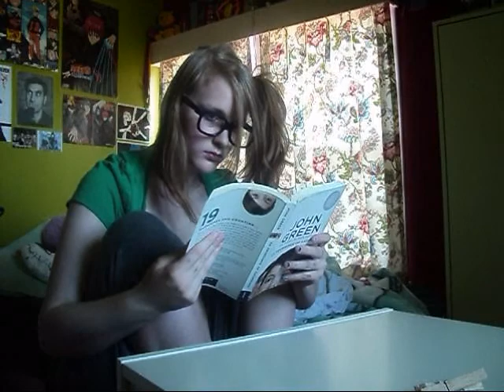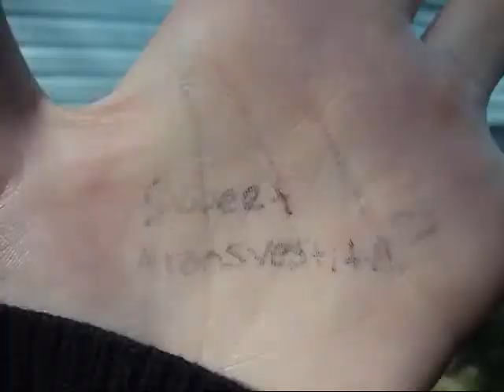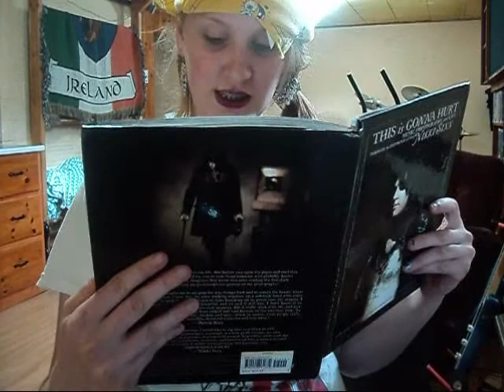Are you some kind of faggot?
In which I experience an epic 80's style montage, rant about The Rocky Horror Picture Show, and many other expected antics.